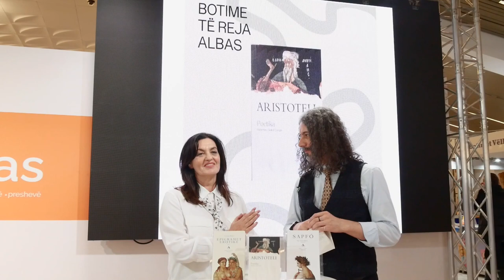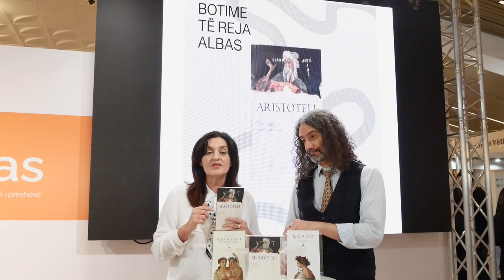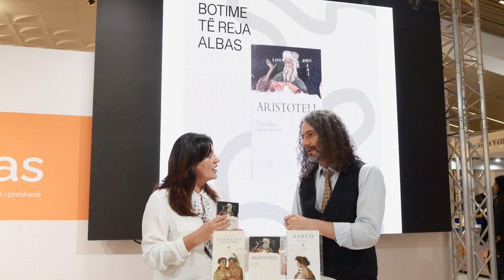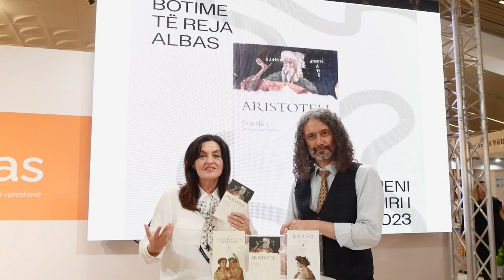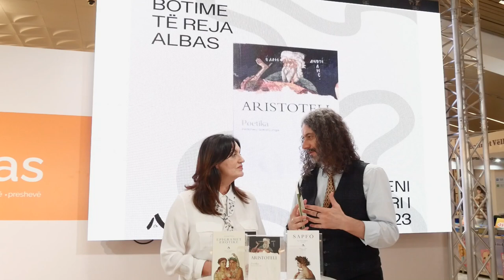Botim i ri – “Poetika” nga Arisoteli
“Poetika” e Arisotelit është një vepër që përmbledh gjithë  thelbin e poetikës. Për vlerat dhe rëndësinë e saj bisedojnë Rita Petro dhe përkthyesi Sokol Çunga.